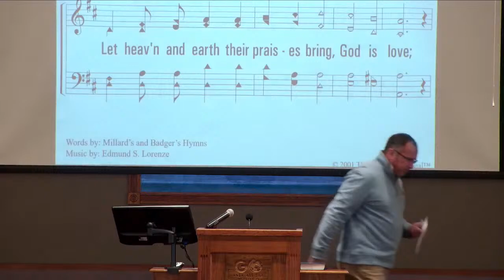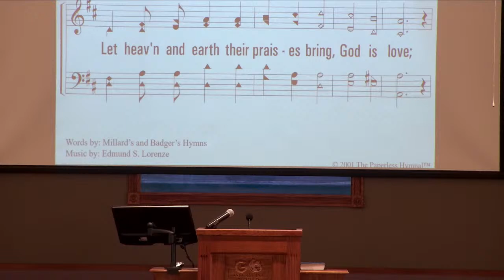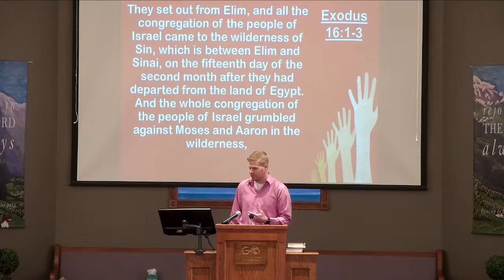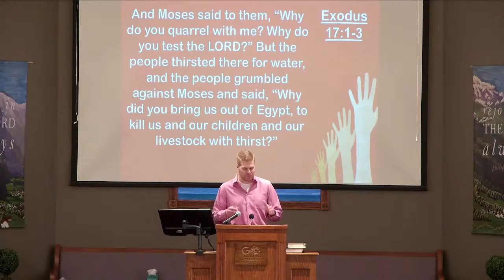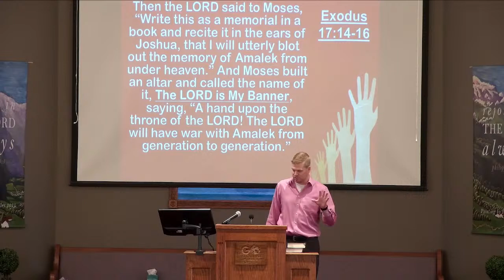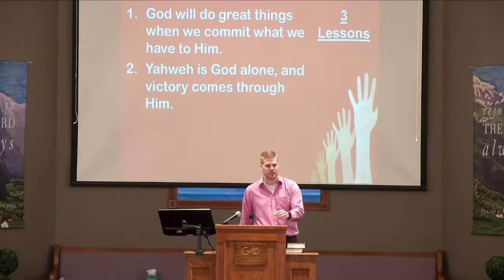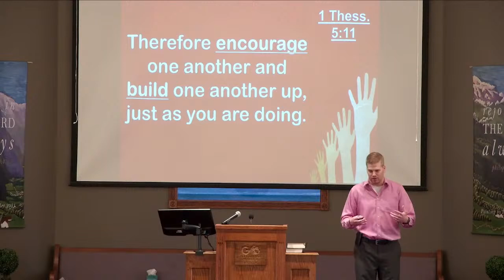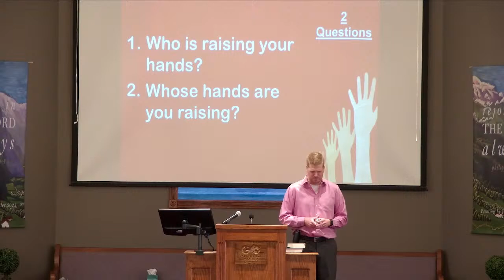Let's Give Them a Hand // Stephen Walker